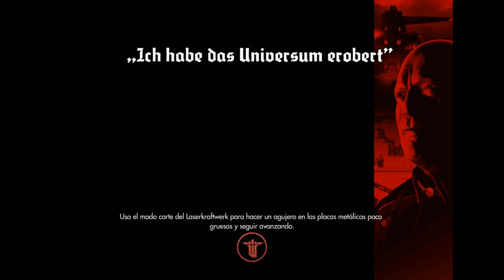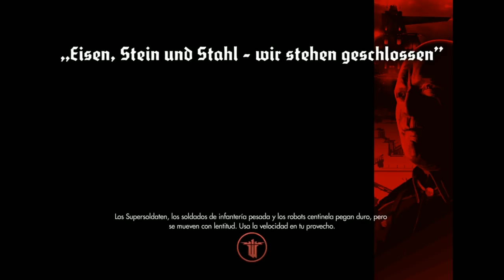Wolfenstein; the New Order - cap.14 - Aterrizaje forzoso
Caídas difíciles, pero no imposibles para alguien inmortal.

→ ¡Únete!

→ ¡Síguenos!

→ ¡Contacta!